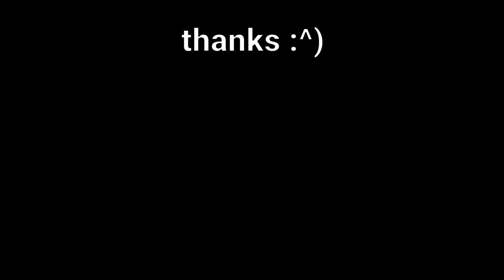Street Fighter 6: E. Honda Meaty Overhead Setups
This is just a buncha overhead setups, just some simple ones that don't need too much brain power to remember